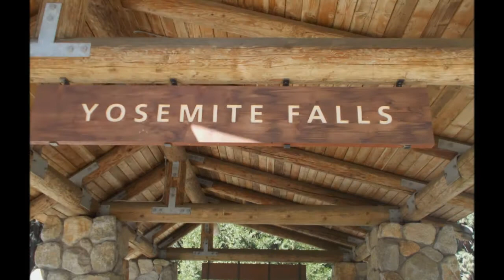Yosemite Falls Yo-Yos used: the 888 and the Whip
Big vacation but I'ma start putting the names of my yo-yo's in the title of my videos.